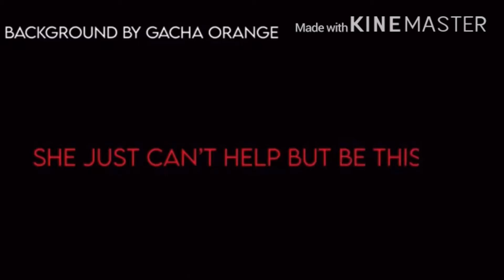Candle Queen Meme (Short) | Undertale Frisk & Pl@y3r | Gacha Life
Background by Gacha Orange ^•^